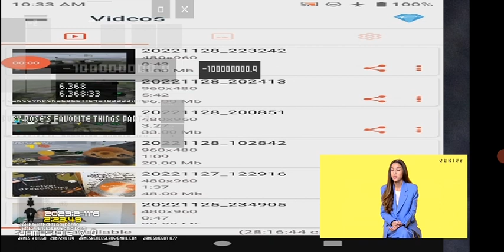JAMES DIEGO : MICROSOFT ADOBE AFTER EFFECTS LIVE BETA CODE NAME BAYGAL WINDOW, CHANTEL ID LIKE MY